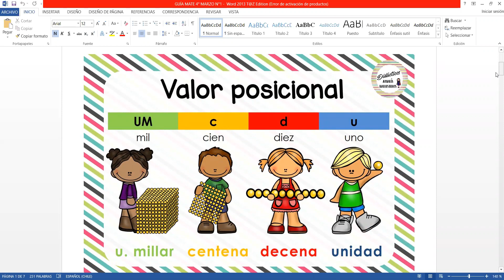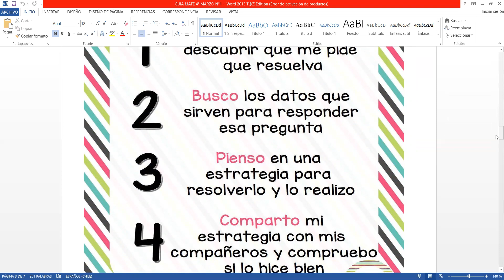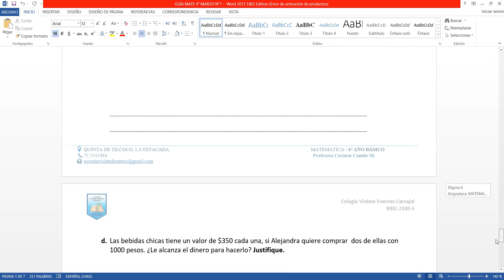Guía N° 1 Matemática 4° básico, entrega 03 de marzo de 2021